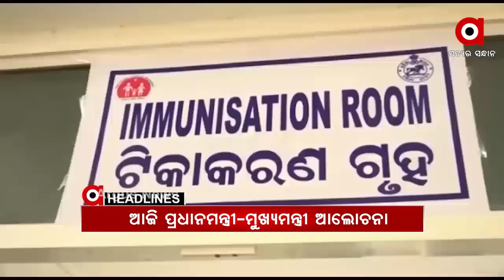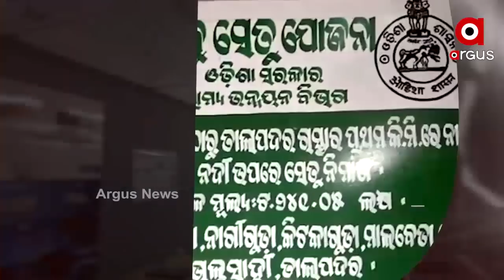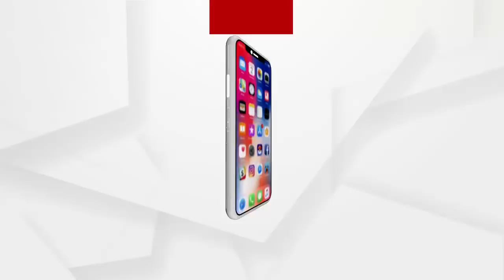Headlines 12pm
ସ୍କୁଲ ଫି ଛାଡ ପ୍ରସଙ୍ଗରେ ସ୍କୁଲ ଓ ଗଣଶିକ୍ଷା ମନ୍ତ୍ରୀଙ୍କ ପ୍ରତିକ୍ରିୟା...
ଆଜିଠୁ  ଖୋଲିଲା ଉଚ୍ଚଶିକ୍ଷା ବିଭାଗ ଅଧୀନ ବିଶ୍ୱବିଦ୍ୟାଳୟ ଓ ଡିଗ୍ରି କଲେଜ...
ଖୁବଶୀଘ୍ର ସାରା ଦେଶରେ ହେବ ଟୀକାକରଣ...
କନ୍ଧମାଳ ଦାରିଙ୍ଗବାଡ଼ି ଛକରେ ଜଳିଗଲା ବସ...
ନିଆଁରେ ପୋଡି ହୋଇ ପରିବାରର 4 ଜଣ ଗୁରୁତର...
ଉମରକୋଟରେ ବିଜୁ ସେତୁ ଭୁଶୁଡିବା ଘଟଣା...
ରଖେ ହରି ତ ମାରେ କିଏ...
ବାର୍ଡ ଫ୍ଲୁ ଭୟ...
ସର୍ବସାଧାରଣଙ୍କ ଦର୍ଶନ ପାଇଁ ଆଜିଠୁ ଖୋଲିଲା ଧବଳେଶ୍ଵର ପୀଠ...